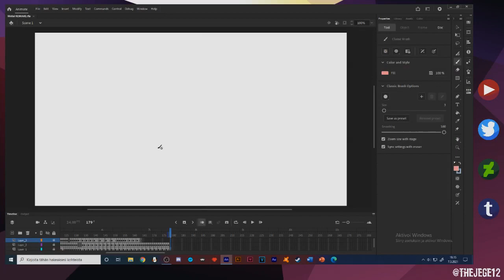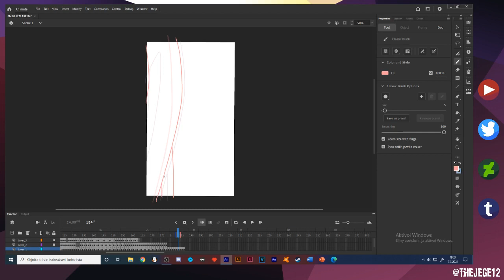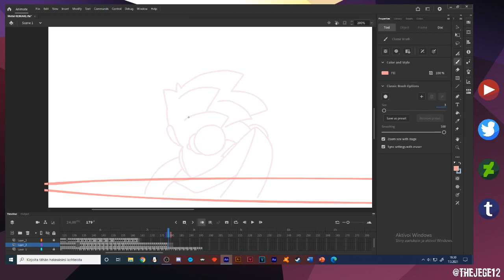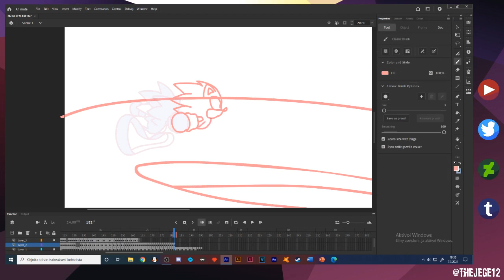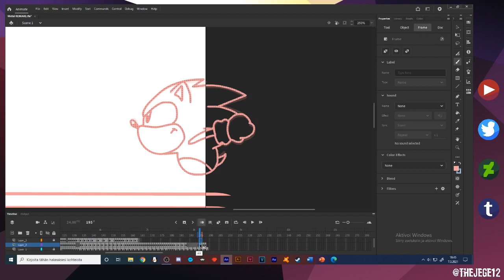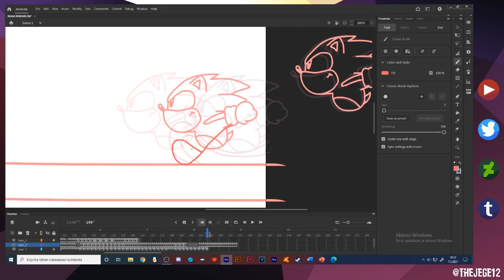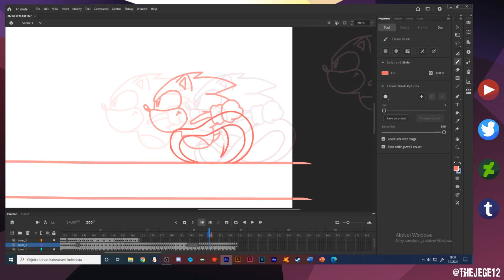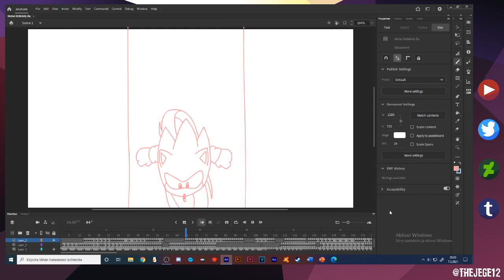Sonic 2021 Animationlapse #5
Shorter one today, I had some other stuff to take care of!
Got some progress tho, and a big event is up next! :'D

Recording time was around 50 minutes.